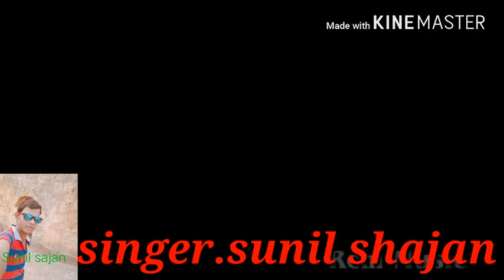Sunil shajan. 2019 bhojpuri Ab tah muhalo ke badh me ye jaan pyar tohare se hi karab